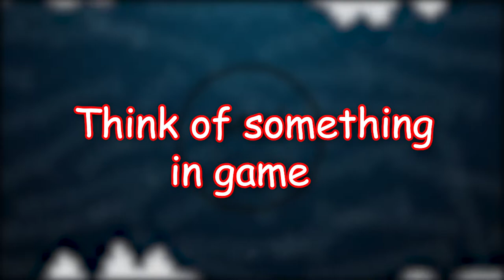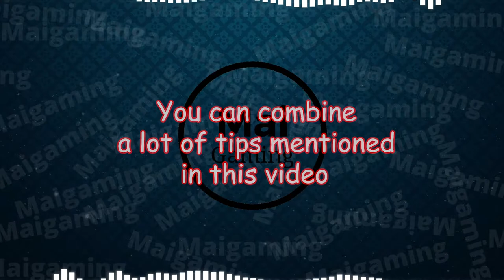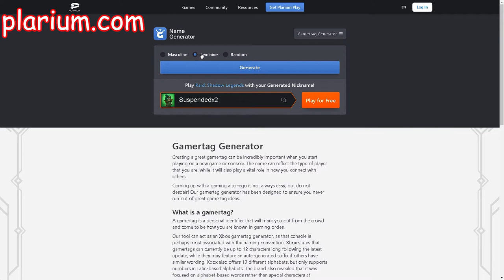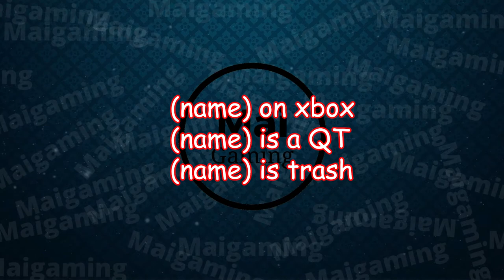How to choose a GOOD gaming name or find creative gamertags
A gamer’s first thing they do no matter what is find a gamer tag. Today I will show you how to pick a good one for you and you’ll probably never change it again. There are main ideas I want to cover like how to be creative with names, simple, and how to find a good gamer tag that fits you.
0:00 intro
0:10 Tip 1
0:37 tip 2
1:14 tip 3
1:42 tip 4
2:20 tip 5
2:55 tip 6